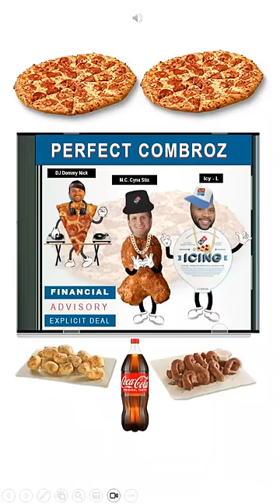to get you hype for our Perfect Combo deal my coworkers made this MV for u